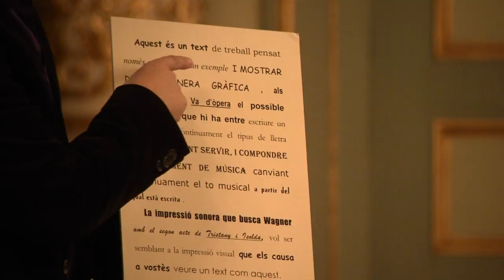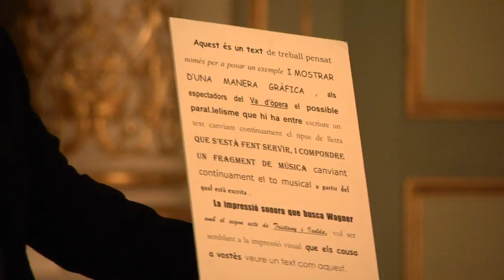Conferència "Raons fonamentals per veure 'Elektra' (Fragment 1)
Conferència a càrrec del periodista i comunicador Marcel Gorgori a l'entorn de l'òpera 'Elektra' d'Strauss, realitzada 12 de desembre de 2016 al Saló dels Miralls del Gran Teatre del Liceu.